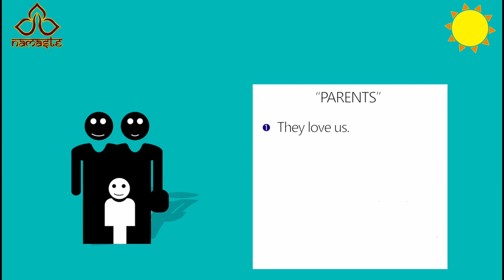OLD AGE HOME | Part - 4 | Creative Commans Video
| HELPING OTHERS : THE PURPOSE OF LIFE |

Please click this link and watch it!

चलिए आज हम हमारे बुजुर्गों के बारे में बात करें.
हर दिन हर घड़ी युवाओं की बात होती है... महिलाओं की बात होती है.
पर बुजुर्गों की बात ना ही कोई NEWS Channel करता है... और ना ही अखबार...

OLD AGE HOME | Part - 2 | a discussion about Indian old peoples

ऊपर ब्लू लिंक पर क्लिक करें! और पूरा विडियो देखे.

इस Msg (लिंक) को अपने सभी ग्रुप और दोस्तों तक भेजे और उन्हें जागरूक करें. क्योंकि बहुत जल्द आप भी बूढ़े होने वाले हैं. 🙏🏻